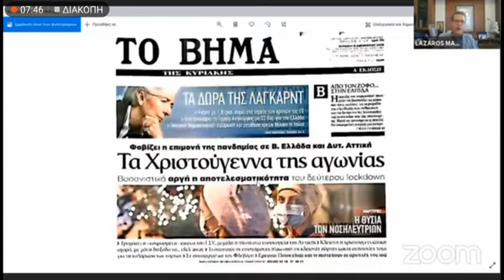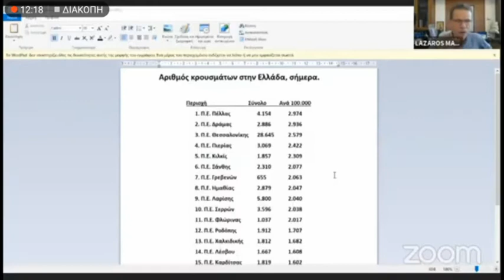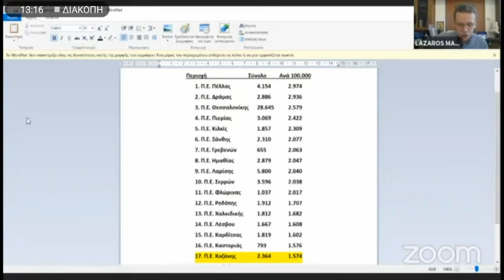ΛΑΖΑΡΟΣ ΜΑΛΟΥΤΑΣ ΣΥΝΕΔΡΙΑΣΗ ΔΗΜΟΤΙΚΟΥ ΣΥΜΒΟΥΛΙΟΥ